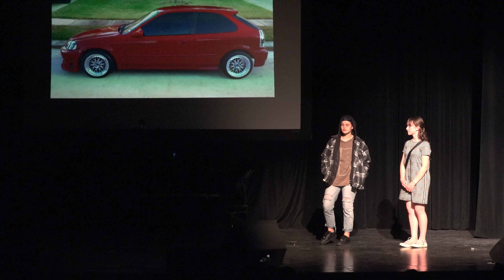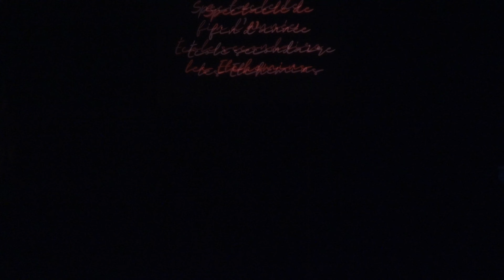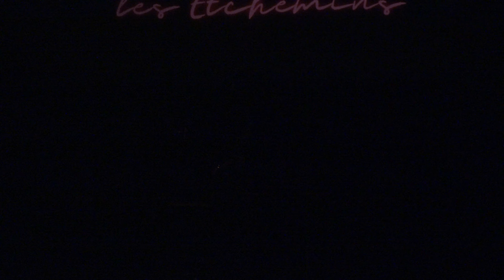2022-05-18 ESLE Spectacle de fin d'année yvanleprof 4K